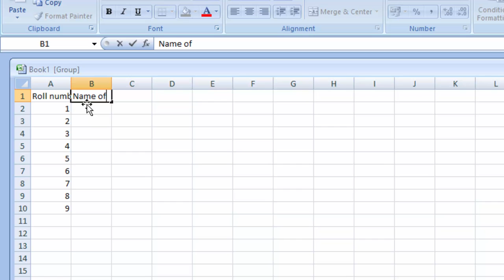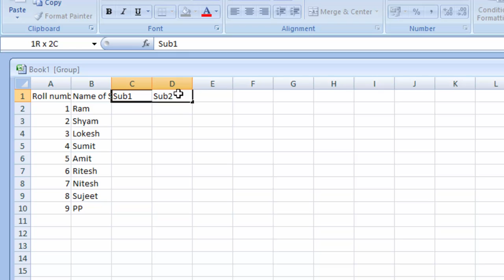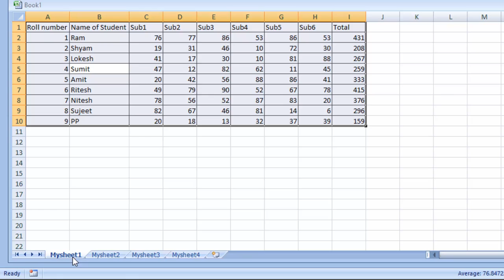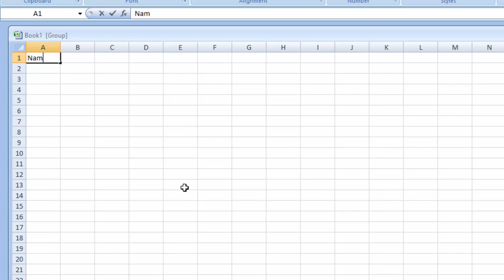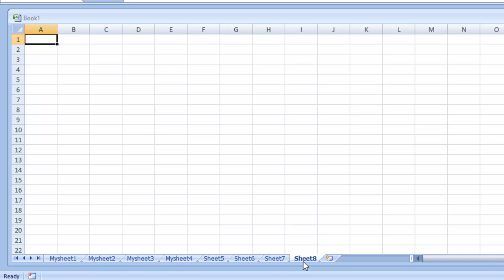Magical trick in Microsoft Excel || Select all sheets in Microsoft Excel || Trick and tips in Excel